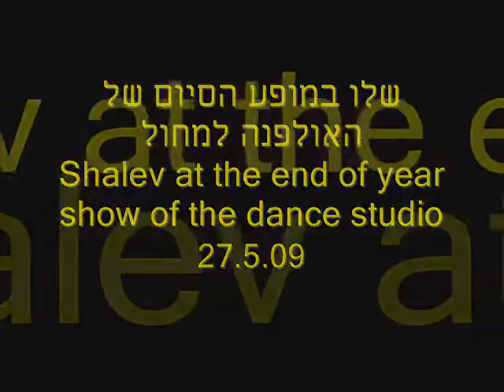Shalev at the end of year show of the Megido dance studio